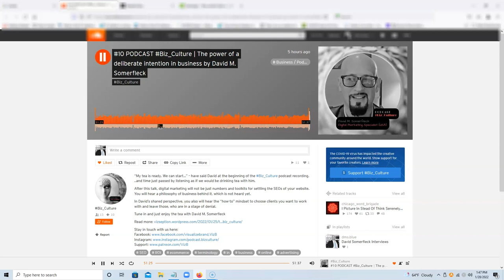David Somerfleck on the Biz Culture Podcast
Here's my appearance on a recent episode of the insightful Biz Culture podcast where I discuss digital marketing, business management, scaling for accelerated growth, and the power of deliberate intention in business as well as digital marketing. To learn more about topics discussed in this episode